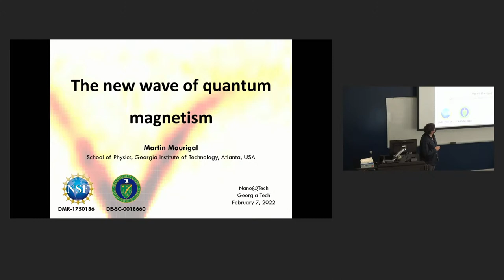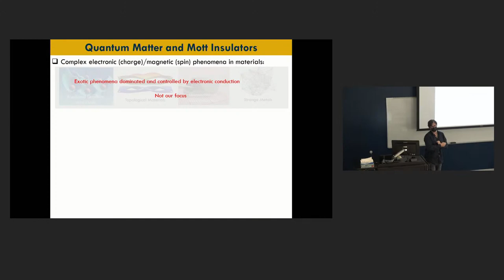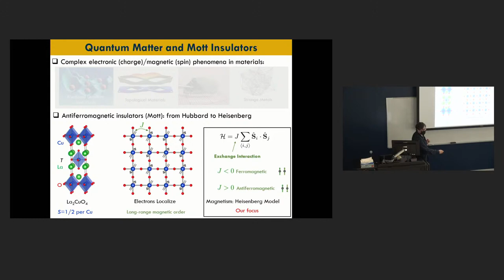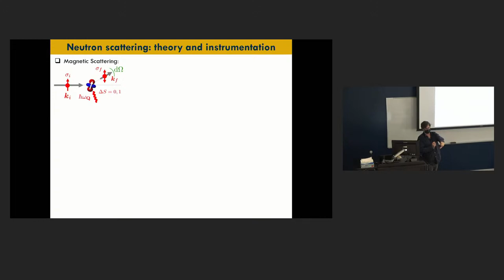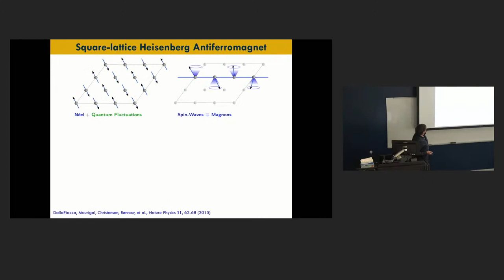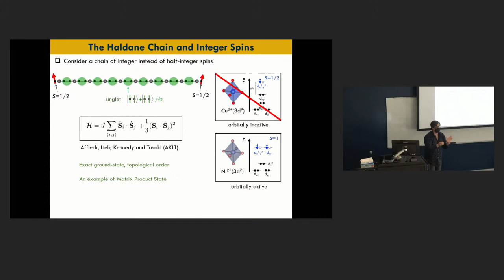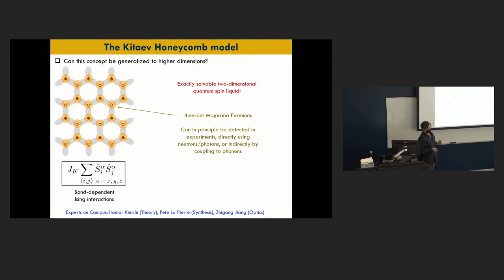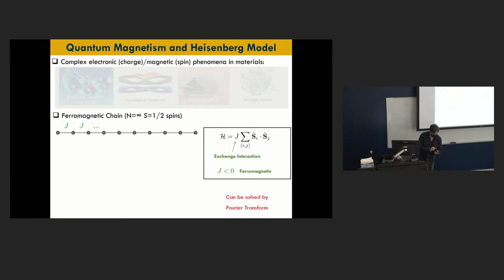Martin Mourigal - The New Wave of Quantum Magnetism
The New Wave of Quantum Magnetism
Martin Mourigal | Associate Professor; School of Physics, Georgia Institute of Technology
Tuesday, February 8, 2022, 12:00 pm - 1:00 pm ET

Abstract: Magnetism is a fascinating phenomenon with roots in the ancient world. Although its precise understanding calls for relativistic quantum mechanics and field theory, it is integral to everyday technologies. In magnetic insulators, electrons are closely bound to a crystal lattice and carry strongly interacting magnetic dipoles; as a result, phases of matter with no classical analogs are possible. Such quantum magnetic phases are of great fundamental interest as a testbed of our understanding of many-particle quantum mechanics. In the first part of this lecture, I will discuss some of the central ideas in quantum magnetism, from the Heisenberg model to the more recent concepts introduced by Kitaev and others. Then, I will explain our research program to search for these simple models in bulk materials and understand their properties using neutron spectroscopy. Finally, I will discuss the challenges of utilizing these quantum magnets in electronic devices and beyond.

Bio: Martin Mourigal is an associate professor in experimental quantum condensed matter in the School of Physics. In addition, he serves as an advisor for the Institute for Materials and leads the Quantum Alliance of the Institute for Electronics and Nanotechnology.